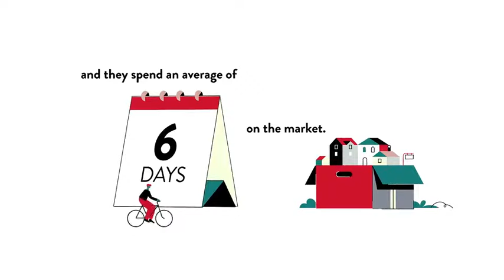Cost of Living for North Laurel Road, Laurel, MD, US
Cost of Living for North Laurel Road, Laurel,  MD,  US Video Real Estate Market Update.  Presented by Twenty-Three Homes with Glenn and Gift.
Gift Thongpia,
Glenn Hughes,